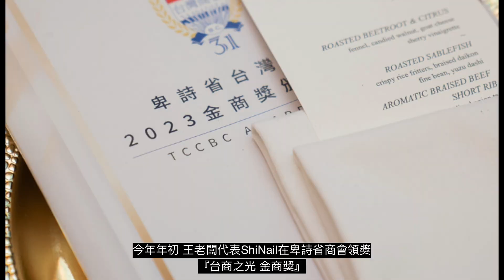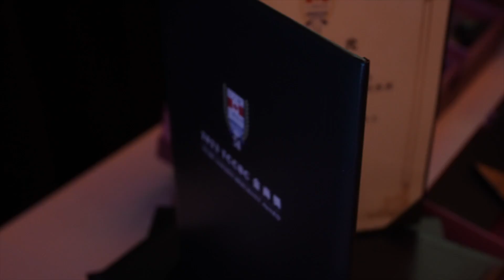ShiNail獲獎了！？頒獎典禮現場紀錄｜Shi-Nail Canada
在休閑舒適的環境中，透過 ShiNail 專業美甲師的雙手，讓您的內在美從指尖散發。精緻與細膩的交會，就在 ShiNail 為您創造的美甲專屬空間。

FB🔍shi-nail / shi-nail blue
IG🔍shinailcanada / shinailblue / shinailoro
WeChat ID : Shinail115 / Shinailblue / Shinailoro (歡迎用WeChat預約)
ShiNail Académie 美甲藝術學苑 WeChat ID : ShinailNailAcademie